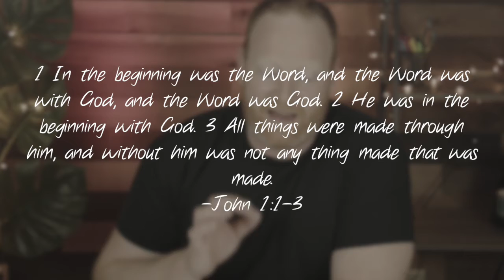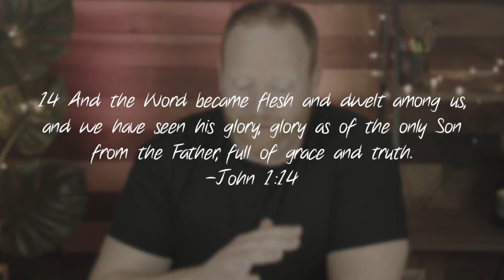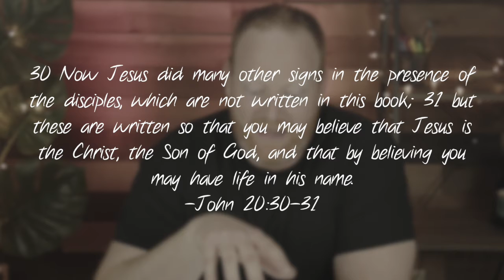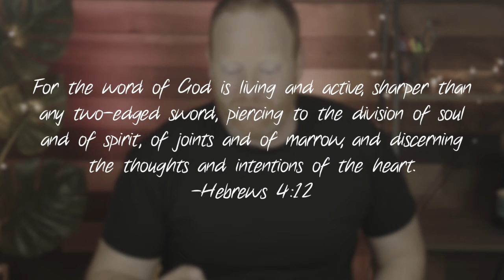What is the Bible?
The Bible is a big book, it can feel overwhelming, but learning to read the Bible doesn’t have to be. That is why I created this free online course—to help you dig into God’s Word in an engaging and relevant way. In this course you will find a simple simple videos that will walk you through the basics of reading the Bible, a plan for reading the Bible, and a list of some of my favorite free resources to help you as you are digging into the Bible.

By the end this course, you will have the the plan, and confidence to start reading Bible and experiencing the blessing it can be in your life today. So sign up for this free course, and start your Bible reading journey today.

Enjoy this session "What is the Bible?"  If you find it helpful check out the full free course online.

Bible Verses Mentioned
John 1:1-3
1 In the beginning was the Word, and the Word was with God, and the Word was God. 2 He was in the beginning with God. 3 All things were made through him, and without him was not any thing made that was made.

14 And the Word became flesh and dwelt among us, and we have seen his glory, glory as of the only Son from the Father, full of grace and truth.
18 No one has ever seen God; the only God, who is at the Father’s side, he has made him known.

John 20:30-31
30 Now Jesus did many other signs in the presence of the disciples, which are not written in this book; 31 but these are written so that you may believe that Jesus is the Christ, the Son of God, and that by believing you may have life in his name.

Psalm 1:3
  He is like a tree
       planted by streams of water
                   that yields its fruit in its season,
       and its leaf does not wither.
                   In all that he does, he prospers.

Hebrews 4:12
For the word of God is living and active, sharper than any two-edged sword, piercing to the division of soul and of spirit, of joints and of marrow, and discerning the thoughts and intentions of the heart.

Facebook and Instagram @thekairosnetwork